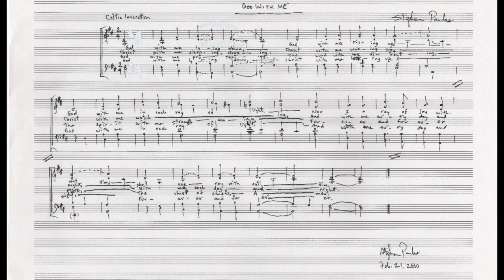God With Me – Stephen Paulus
Performed by The House Of Hope Choir
Released on New Music From The House Of Hope